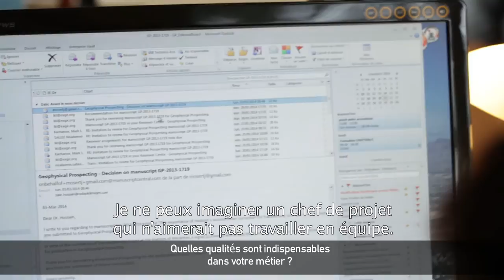Interview de Noalwenn Sallée, Chef de projet à IFP Energies nouvelles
Personal experiences:
Noalwenn Sallée, Geosciences Division, Project Manager

Témoignage métier :
Noalwenn Sallée, Direction Géosciences, Chef de projet.